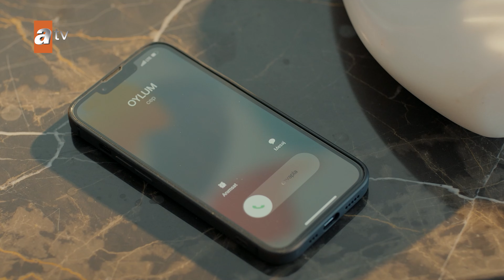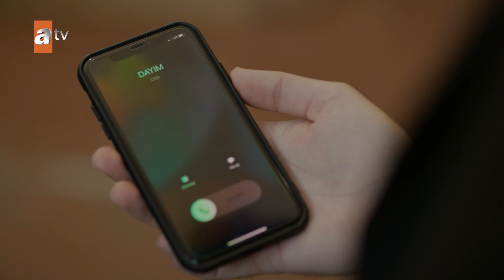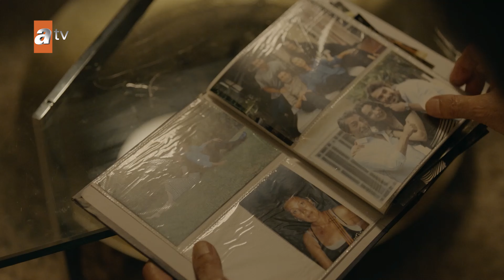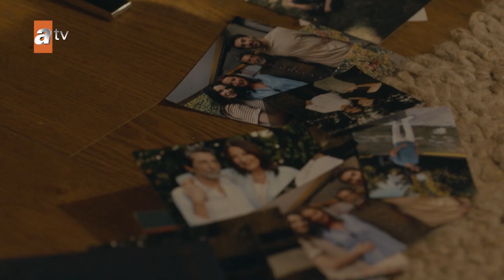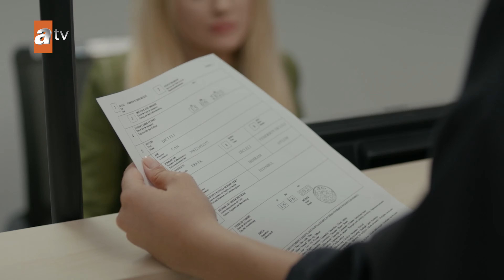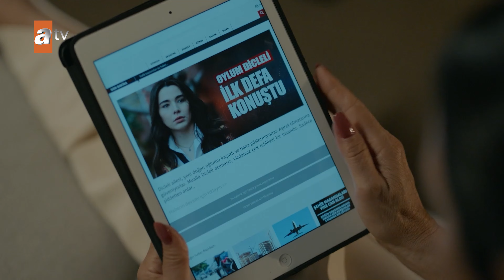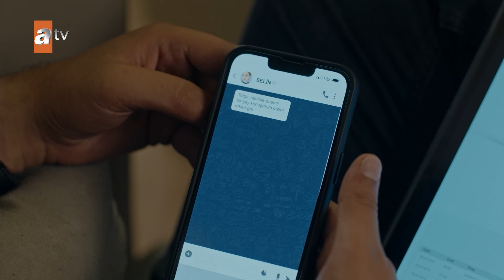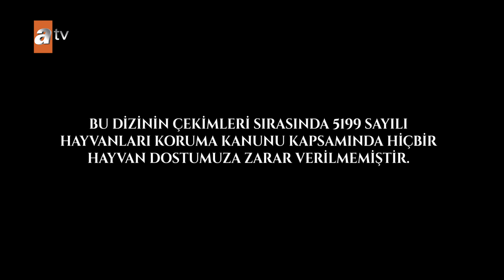Aldatmak 39. Bölüm (4K)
Güzide Yenersoy, 30 yıllık kocası ve iki çocuğuyla birlikte dışarıdan bakıldığında herkese örnek olacak bir aileye sahiptir. Aynı zamanda çok saygıdeğer bir aile mahkemesi hakimidir. Eşi Tarık kendi hukuk bürosu olan tecrübeli ve başarılı bir avukattır. Oğlu Ozan, bir inşaat firmasında mühendis olarak çalışmakta, kızı Oylum ise annesinin ısrarıyla girdiği tıp fakültesine devam etmektedir.
Dışarıdan kusursuz görünen Yenersoy Ailesi’nin hayatında her şey yolunda ilerlerken sevgi ve güven üzerine kurulu hayatlarının ardında bambaşka sırlar olduğu ortaya çıkar ve madalyonun öteki yüzü Güzide için bambaşka mücadelelere, eski defterlerin gün yüzüne çıkmasına ve öngörülmesi zor yeniliklere yol açar.

Çok sevdiği ve hayatını adadığı ailesinin her bir ferdi Güzide’ye yalan söylemektedir. Güzide, Oylum’un ne pahasına olursa olsun hayallerinin peşinden gitme kararından, iş hayatında bir türlü dikiş tutturamayan Ozan’ın kolay yoldan köşeyi dönme planlarından ve en önemlisi, kocası Tarık’ın beş yıldır ikinci bir ailesi olduğundan habersizdir.

Bir tesadüf eseri eşi Tarık’la ilgili gerçekler ortaya çıktığında Güzide’nin hayatı başına yıkılır. Şimdi Güzide, doğru bildiği yalanlarla yüzleşmeli ve yıllardır ödün vermediği benliğini koruyarak bu zorlu mücadeleden zaferle çıkmalıdır.

Oyuncular: Vahide Perçin, Ercan Kesal, Mustafa Uğurlu, Cem Bender, Yusuf Çim, Caner Şahin, Feyza Sevil Güngör, Asena Girişken, Cem Sürgit, Meltem Baytok, Hatice Deniz, Burcu Söyler, Merve Altınkaya, Kerem Müsligil, Esin Alpogan, Neyra Kayabaşı, Burak Acar, Arda Atak, Canan Ürekil, Batuhan Sel, Masal Ayşe Gencer, Ege Semih Erken, Eda Özelcan Kesal, Mustafa Uğurlu, Cem Bender, Yusuf Çim, Feyza Sevil Güngör, Asena Girişken, Cem Sürgit

KÜNYE
Yönetmen: Murat Saraçoğlu
Yapımcı: Timur Savcı & Burak Sağyaşar
Yapım: TIMS&B Productions
Senaryo: Yıldız Tunç,Atilla Özel,N.Selena Çağlayan
Genel Koordinatör: Banu Güler
Uygulayıcı Yapımcı: Selin Erdinç
Görüntü Yönetmeni: Sedat Yücel
Genel Sanat Yönetmeni: Nilüfer Ayşe Çamur